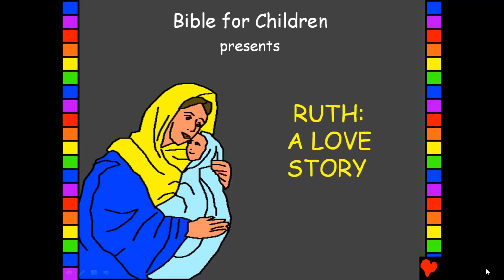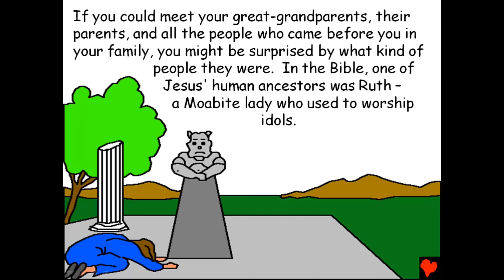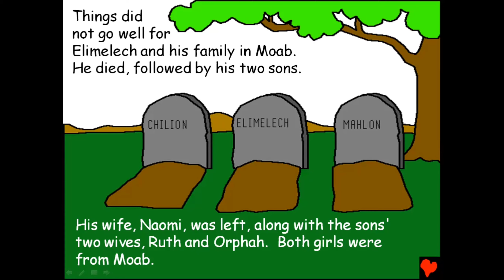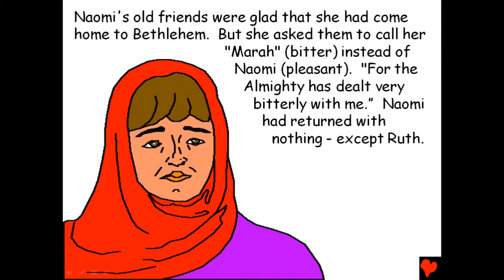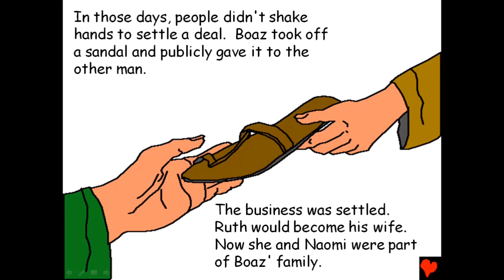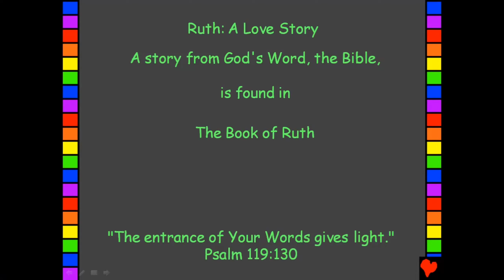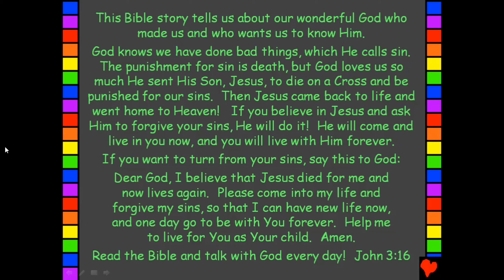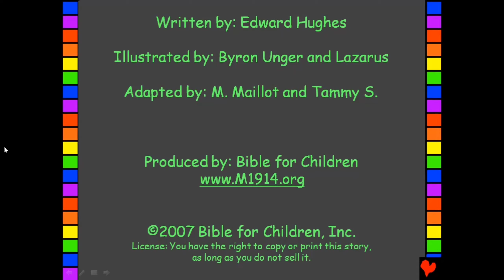Ruth: A Love Story | Episode 16 | Ideas by Sir O.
Blood is thicker than water is a medieval proverb in English that means that family bonds will always be stronger than bonds of friendship or love. Sometimes, other people are more concerned than our very own family. Do you agree with this?

In the Bible, Ruth demonstrated unconditional love to Naomi, her mother-in-law. She stayed with Naomi and took care of her until they were fully recovered. They were very closed with each other and loved each other. This is true kinship even they are not related by blood.

When Ruth remarried, she still took care of Naomi. Now, Ruth had a son and call his name Obed. Watch and tell us what is the relationship of Obed to Jesus Christ, who became our Saviour by writing it on the comment section below.

Thank you so much and God bless always!

~Sir O.